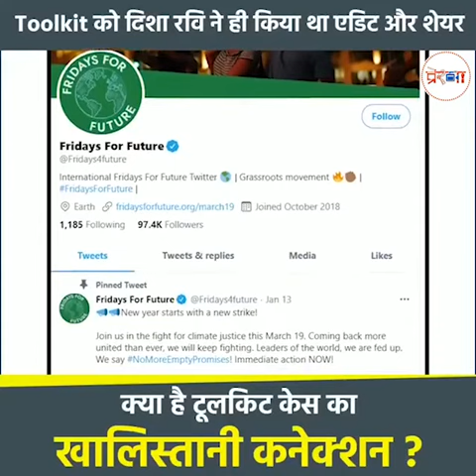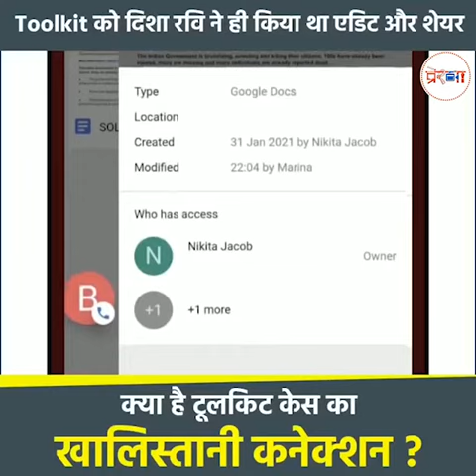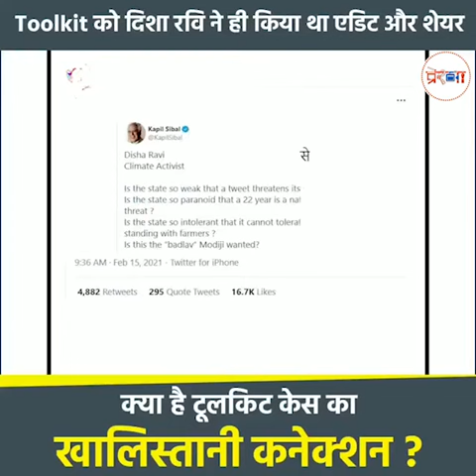क्या है दिशा रवि का टूलकिट खालिस्तानी कनेक्शन ?